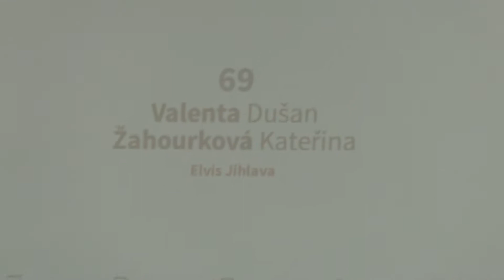Valenta Dušan - Žahourková Kateřina. finále junior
Elvis Jihlava, 5. místo